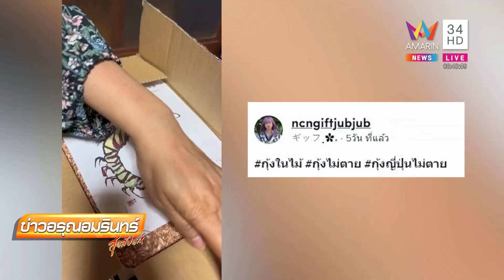สั่งอาหารทะเลจากญี่ปุ่น เปิดกล่องกุ้งเอบิตัวเป็น ๆ สดมากดิ้นได้ยังไม่ตาย